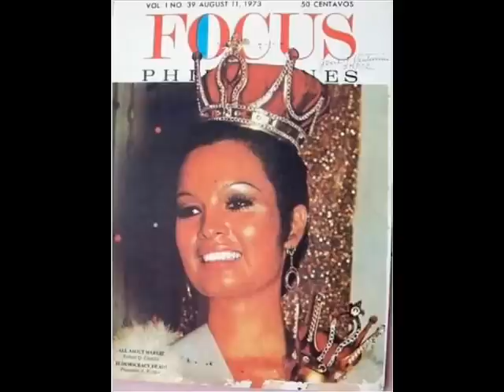Ang Dalagang Filipina by Ruben Tagalog